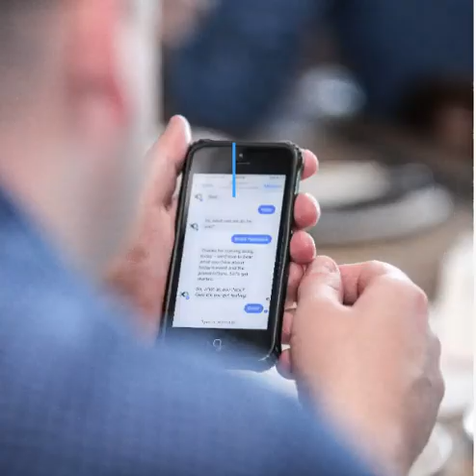🆕how To Capture Visitors On Your Website ▶ How To Get More Traffic To Your Website Must See!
Convert Website Visitors To Leads Using Chatbots. We are a chatbot agency with an afforable solution to take advantage after you bring visitors to your website.

Chatbots can help you get more leads from your website by interactively answering questions for your visitors and capturing their name and email ids along with phone numbers and other requisite data.

Kore Infotech Pte Ltd is a Singapore based company specializing in helping SME with online marketing and managing their IT infrastructure. We are a chatbot agency with cutting edge technology.

Our services include:
1. Chatbots for your website
2. We create Landing pages and Thank you pages for you to host on your website, so you avoid recurring monthly charges. You can then divert your customers to your website directly.
3. We create animated Logo or Intro Videos & Explainer videos like this one for your business.
4. We help you manage your existing IT infrastructure like databases on annual maintenance contracts.

A lot of people are searching about:
-how to increase traffic to your website consistently
and all of this is to get more customers and sales.